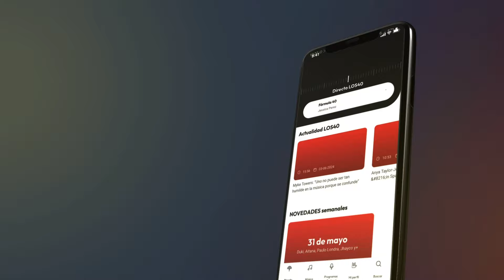PENNY BAEZ RESPONDE CONTUNDENTEMENTE A LAURA BONELLY